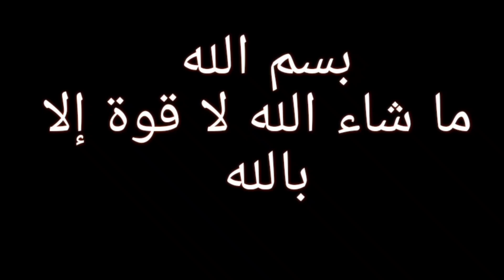طريقة حساب المتر كوفير (المساحة المغطاة)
المتر_كوفير mètre_couvert#